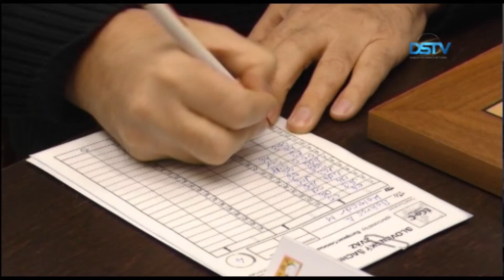Négy eseményről röviden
Bemutatták Kőrös Zoltán Nyugati fogságban című hiánypótló könyvét; a városi művelődési központ színpadán a Nyolckor a bárkán című mesejáték volt az első idei előadás; a Vámbéry Ármin Alapiskola csapata nyerte az 5. Tóth László Emléktornát; vereséggel és győzelemmel zárta hazai kettősfordulóit az extraligás dunaszerdahelyi sakkcsapat – rövid híreink következnek.